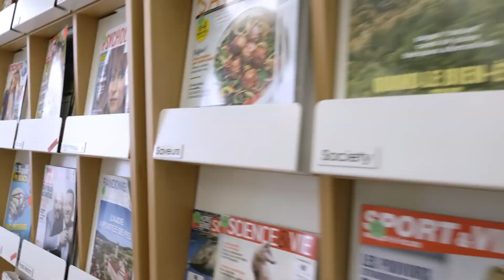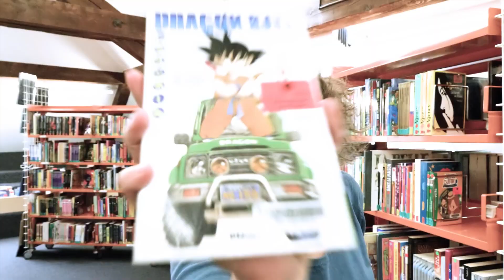Visite guidée de la bibliothèque des Pâquis